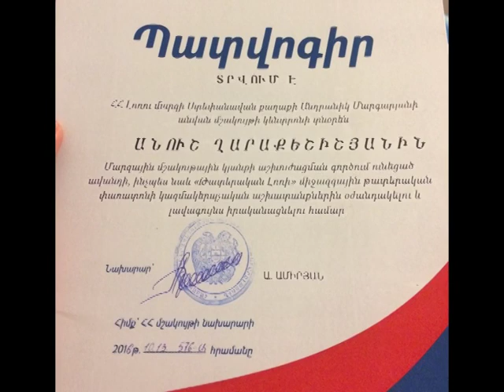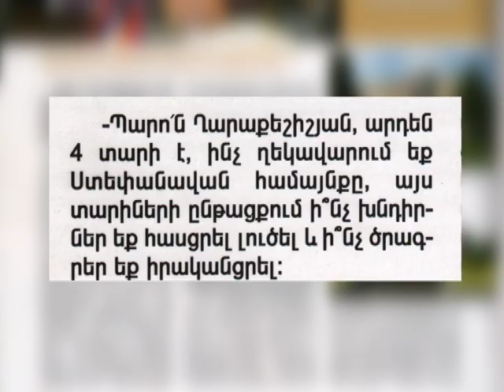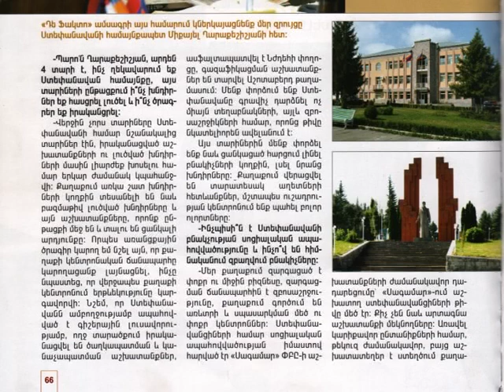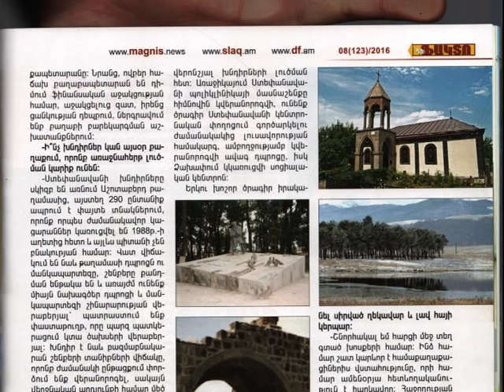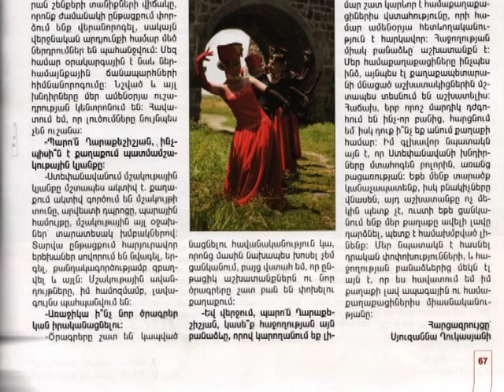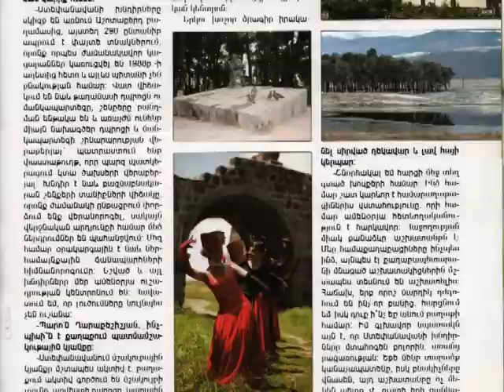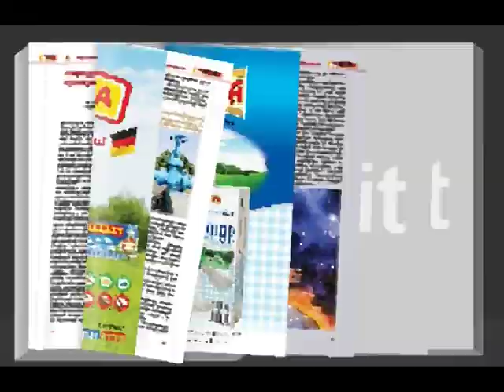Ստեփանավան NEWS 24.10.16